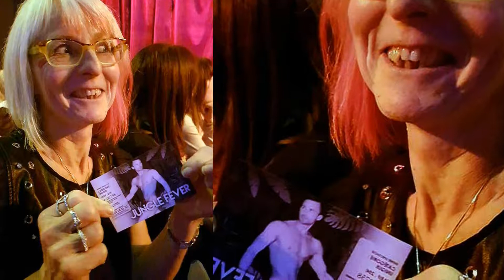Martine Fête Son Anniversaire